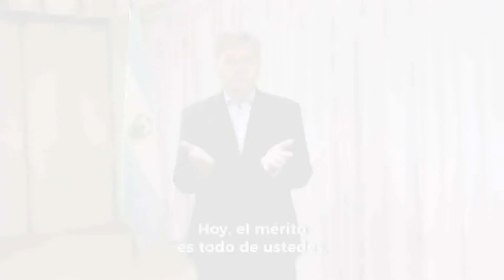PANORAMA DEPORTIVO TV 2020 – HANDBAL CARLOS “BUFA” GONZALEZ (CSR)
Difusión de actividades deportivas desde Realicó La Pampa.
Carlos “Bufa” González entrenador de Handbal del Club Sportivo Realicó, habló de la nueva iniciativa para mantener el contacto con sus dirigidos, y la disciplina activa por medio del Segmento Entrevistas por el Instagram Vivo del club. Dichas entrevistas las viene realizando con jugadores y entrenadores de nivel de la Selección Argentina, alguno de ellos en el exterior, como también a ex jugadores del club que por razones de estudios están en otras ciudades. Nota telefónica realizada en Radio Prisma el lunes 4 de mayo del 2020. Una Producción de Héctor “Tito” Cabrera, Panorama Deportivo TV 2020.